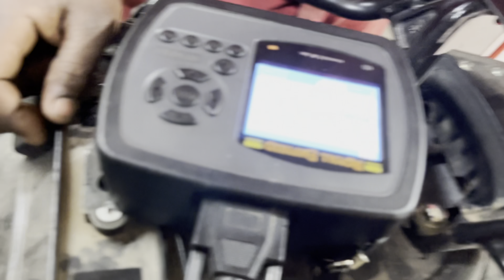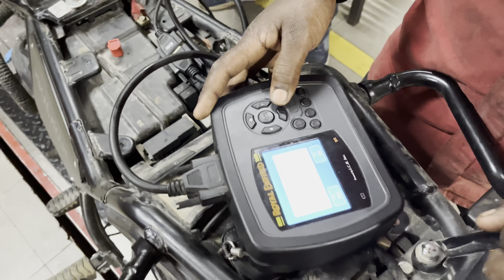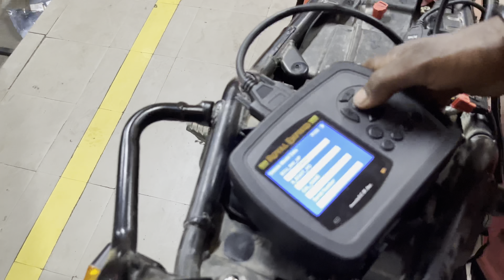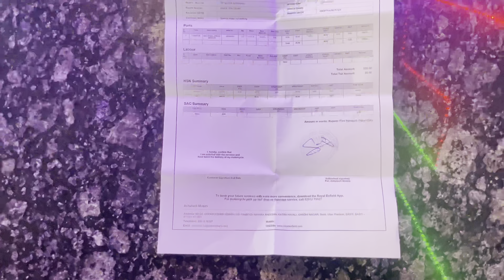AGAIN MEETUP @sheikh_bros 😍|| Akhir ￼Fir se mil liya @sheikh_bros 😊||THAKUR ADITYA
Hey there